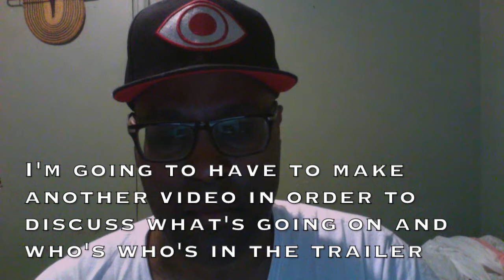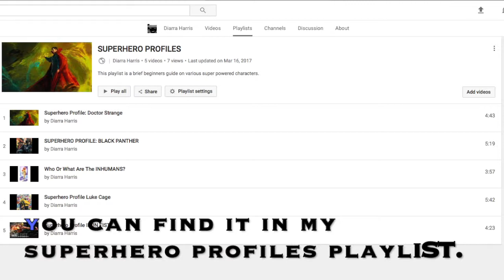Black Panther Teaser Trailer Reaction